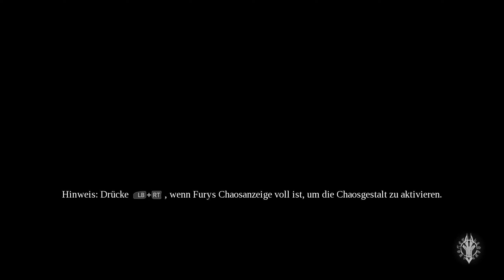Darksiders 3 #17 ▶ da hab ich WOLLUST drauf